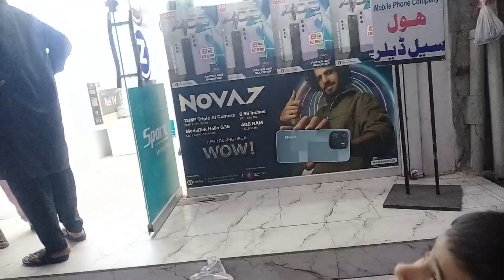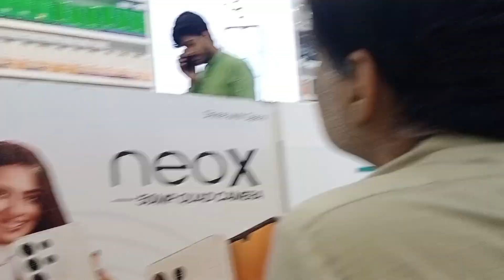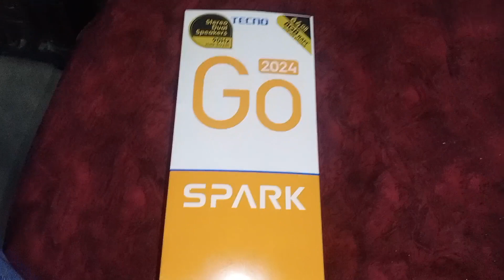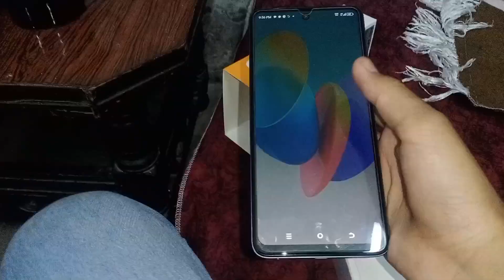Mera first mobile||my new mobile||my vlogs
my vlogs
neya mobile Liya
new mobile
mobile assesories
tecno go 2024 mobile
pro mobile